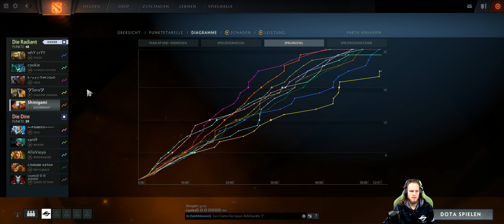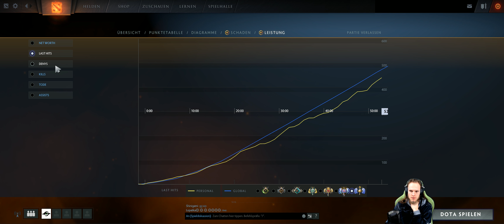Dota 2 #1590 [GER][WQHD][Facecam][Stream]